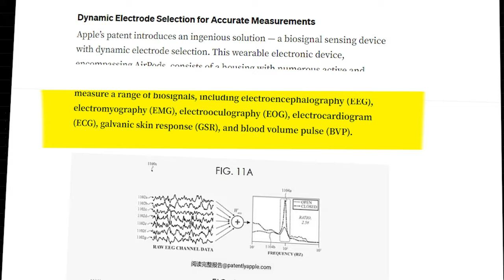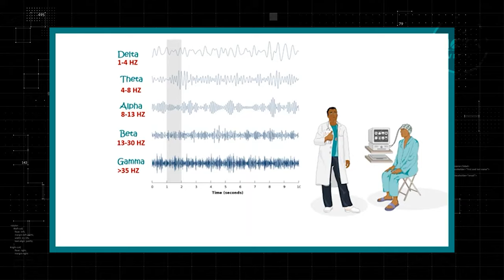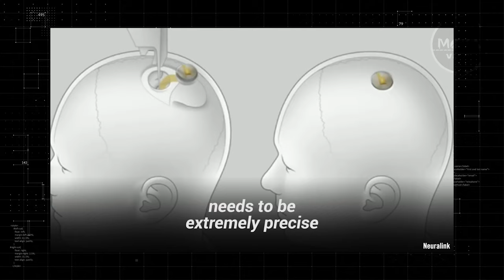😳 இனிமே நீங்க என்ன யோசிக்கிறிங்கனு Apple Air pods- ku தெரிஞ்சிடும் | Apple வாங்கிய புதிய patenet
Keywords & Tags :-

IMPORTANT NOTICE :-

tamil,google&google organization,whatsapp
status tamil
30sec whatsapp status
google,google organization
30 second whatsapp status
whatsapp video
whatsapp status
30 second status
30 sec status videos
status videos
30 second
30 second videos
videos
30 second sad status videos emotional
whatsapp status
whatsapp status
30 second love video
30 second sad video
30 second love video
whatsapp status video
30s cute love whatsapp status
30 second whatsapp
30 second story video
30 sec video story whatsapp status with
lyrics
whatsapp status
whatsapp videos
whatsapp status
30 second video,
status
whatsapp statuz